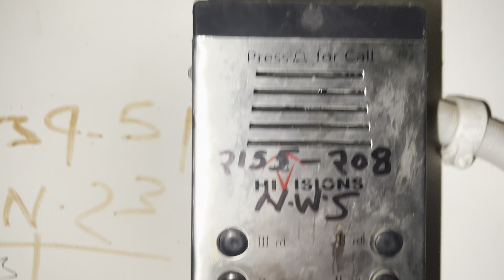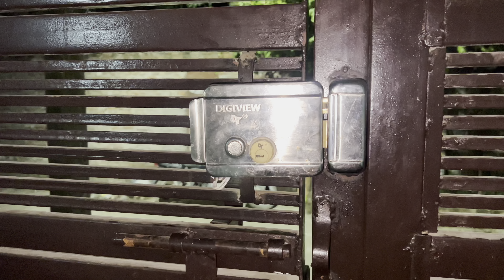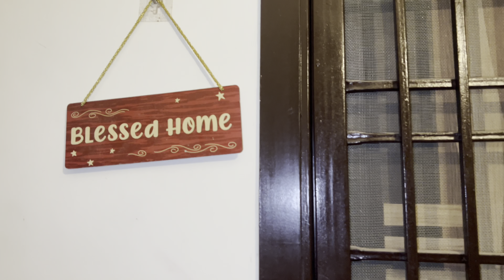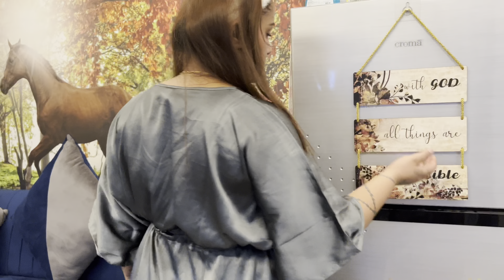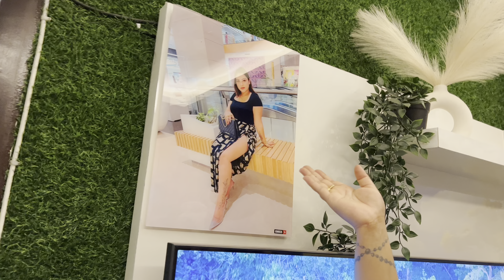MY HOME TOUR 🏡 My Delhi house tour🏡 instagram id Angel Yepthomi official